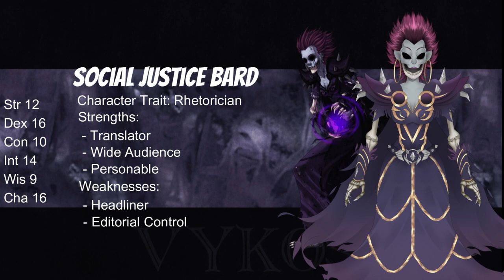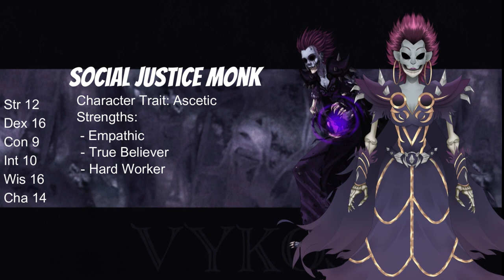Bard & Monk [Social Justice Player's Handbook] Part 7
The word of the day is optics.